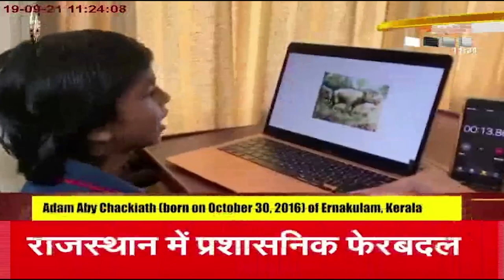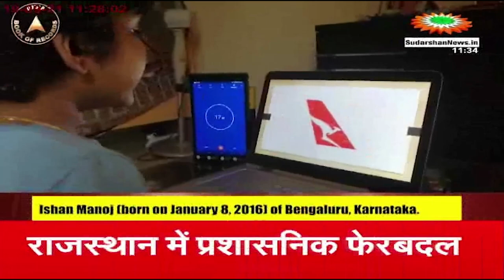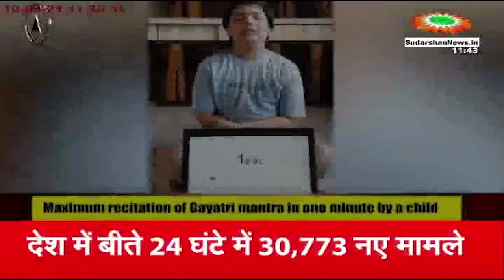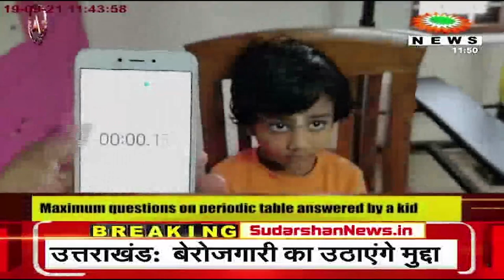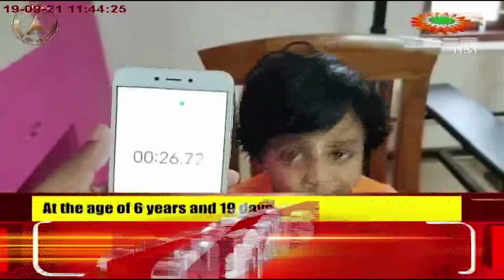India Book of Records seventh episode on Sudarshan News